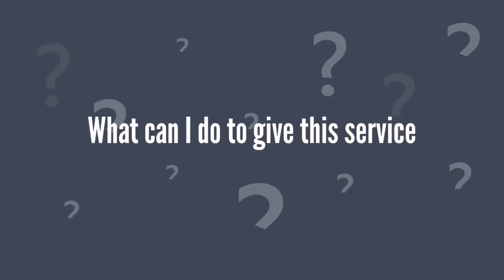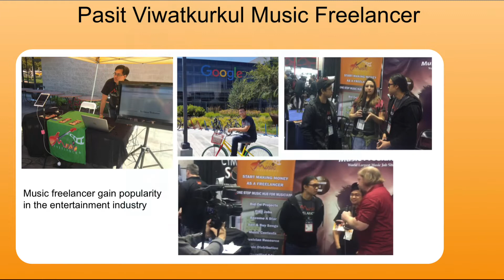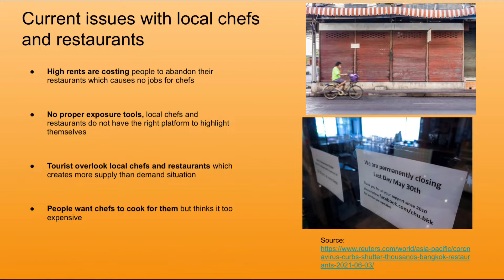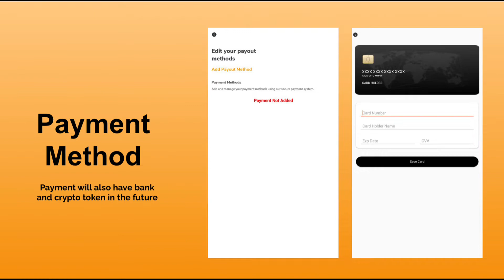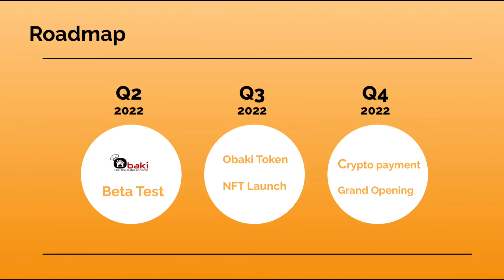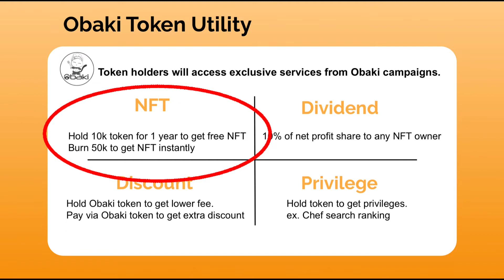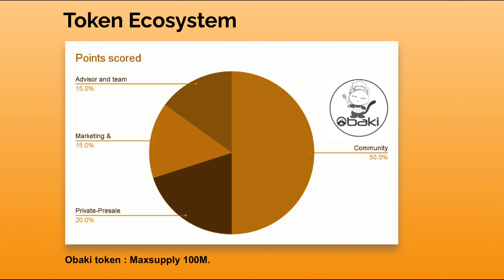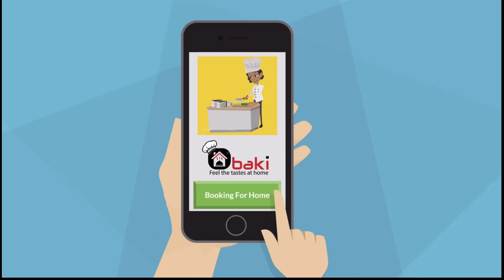Obaki : แอพจ้างเชฟส่วนตัว และสามารถหารายได้ ได้ด้วยนะ!!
แอพใช้บริการพ่อครัวส่วนตัว Obaki
ให้คุณสามารถจ้างเชฟ มาทำอาหารที่บ้านของคุณได้
อีกทั้งยังลงทะเบียน เปิดร้านส่วนตัวของคุณ
เพื่อหารายได้ ได้อีกด้วย

ฟังก์ชั่นการใช้งาน เหมือนแอพทั่วไป
ไม่ต้องมีระบบบล็อกเชน ก็ใช้งานได้
แต่จะมีการนำ Token และ NFT มาใช้
เพื่อเพิ่มการใช้งานในส่วนต่างๆ

สามารถลงทะเบียนลุ้นสิทธิซื้อเหรียญแบบ Private ได้ที่

ฝากเฟสบุ๊ค Play A Lot ด้วยครับ